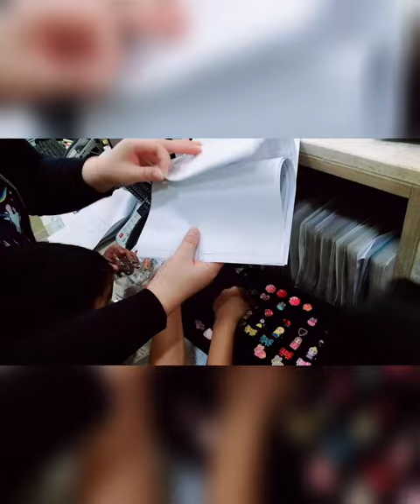Stainless Steel Crown Journey of Sei and Si Woo | Korea Vlogs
Sei has 7 crowns and Si woo has 2 crowns dito sa korea ang mga bata dito halos lahat ng tooth ay my crown lalo na pag sira kasi pag di pinapaayos ma bubully daw cila sabi ng husband ko kaya pag dating agad namin dito pina dentist agad nmin cila medyo my kamahalan nga lang cguro mga 2.5m won plus na gastos namin lahat.
piru ngayun oki na ang tooth nila its all worth it ang gastos.!